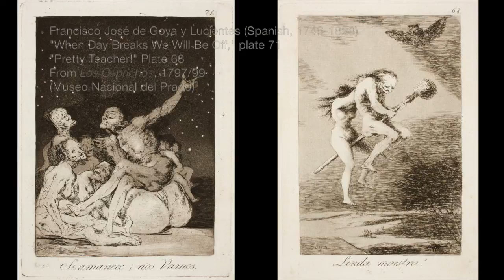Goya's Caprices and the Wicked Witch of the West (86)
In this very brief excerpt from my lecture "Things That Go Bump: A Visual Survey of Witches, Demons, and Ghosts," we introduce Goya's 1797/99 published volume The Caprices (Los Caprichos). This tome of nightmares, witches, and devils satirizes human vice and intolerance of late 18th century Spanish society through the demons born of religion and power. We conclude with a brief glimpse at our modern icon of the Wicked Witch through the lens of art history and tradition. For greater depth, background, and context, watch episode 59, A Witches' Sabbath

Support the Ancient Art Podcast!

Featured Work of Art:

Francisco José de Goya y Lucientes (Spanish, 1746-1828)
"The Sleep of Reason Produces Monsters," plate 43
"When Day Breaks We Will Be Off," plate 71
"Pretty Teacher!" Plate 68
From Los Caprichos, 1797/99
(Museo Nacional del Prado)